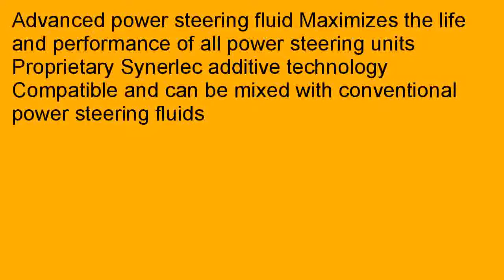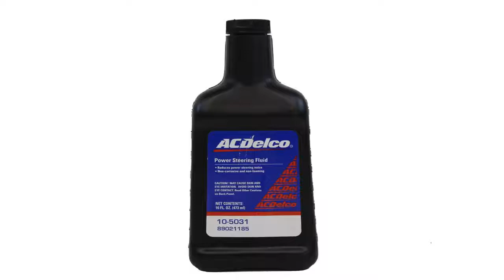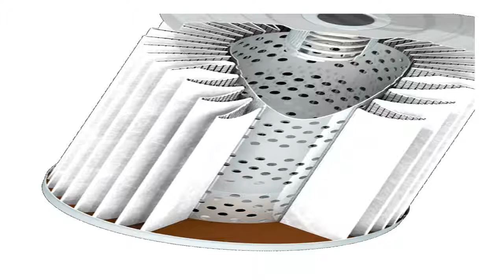Royal Purple 01326 Max EZ High Performance Synthetic Power Steering Fluid 1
Lowest price for Royal Purple 01326 Max EZ High Performance Synthetic Power Steering Fluid - 12 oz.. 2ayZbdd  Dear visitor: We can understand your frustration. You are fed up with spending tons of money for products which promise a lot, but do nothing. You happened to read about Royal Purple 01326 Max EZ High Performance Synthetic Power Steering Fluid - 12 oz.! and want to know how reliable it is. We are a group of experts who enjoy helping whoever comes here with scientific analysis of the products launched in the market. And, our test results are posted in this website so that you may be enabled to take an informed decision and stay away from scams when shopping. So today we have reviewed Royal Purple 01326 Max EZ High Performance Synthetic Power Steering Fluid - 12 oz.! for your interest.